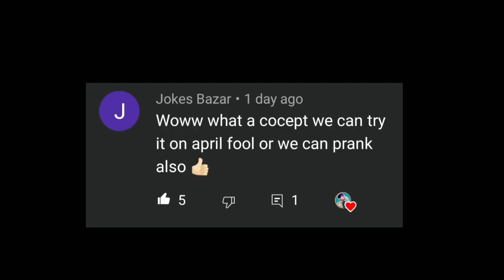Fake Chewing gum for April Fool | How to make chewing gum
Fake Chewing gum for April Fool | How to make chewing gum 2021

:Materials required:

.maida/ aata
.Salt
.Food colour
.Butter / ghee / oil
.water

--Your Queries--

1) How to make fake chewing gum
2)  prank with less materials
3) homemade chewing gum
4) prank at home
5) Fake chewing gum in hindi
6) How to make chewing gum
7) easy center fruit at home
8) Homemade chewing gum easy
9) ghar par center fruit kaise banaen
10) fake Chewing gum tutorial in hindi

❌video is not sponsered by anyone